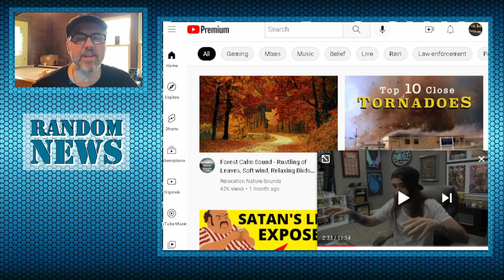Texas Councilman Commits Hit and Run While Intoxicated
Texas Councilman Commits Hit and Run While Intoxicated.  Was not arrested rules for thee not for me kinda stop.